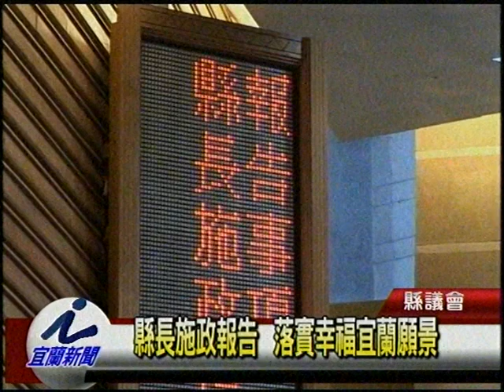縣長施政報告 落實幸福宜蘭願景